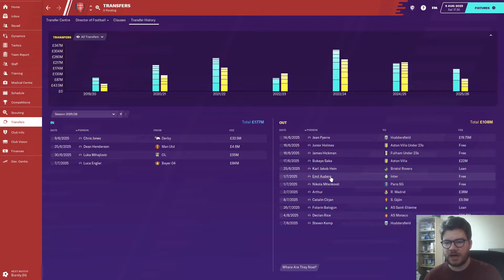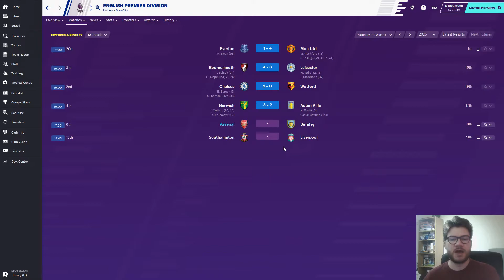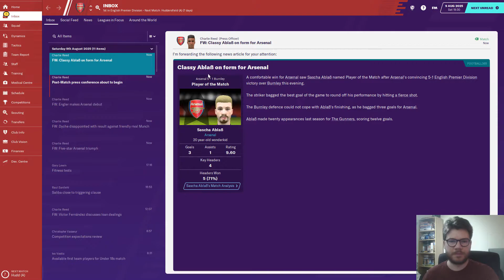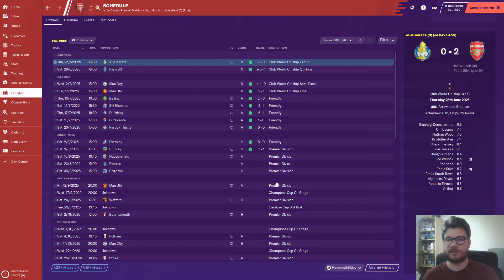Football Manager 2020 - Arsenal - EP75 - Season Seven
It's season seven of my FM20 Arsenal save and it has been a busy window!